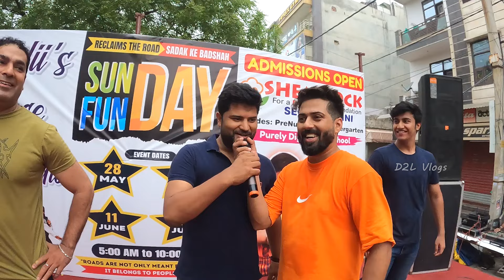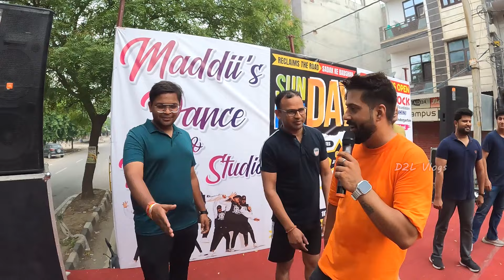मेडी डांस एकेडमी ने किया सबके पैरों में दर्द | लोग दीवानों की तरह नाचे | Sunday Funday Rohini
Sunday Funday Rohini,
Fun games on Sunday,
Sadak ke badshah,

Maddii Dance Academy,
Address: House Number 140 1st Floor, near Babosa Mandir, Pocket 12, Sector-24, Rohini, New Delhi, Delhi 110085
About : "Maddii provides all type of dance classes and fitness classes for all age group spl in : Wedding Choreography and all type of dance events, school events and corporate events etc."

D2L vlogs,